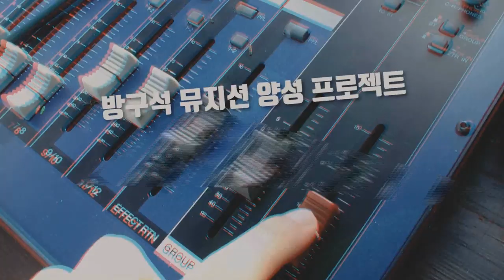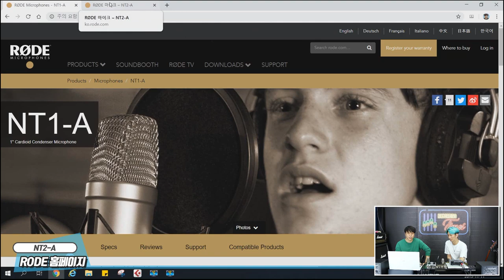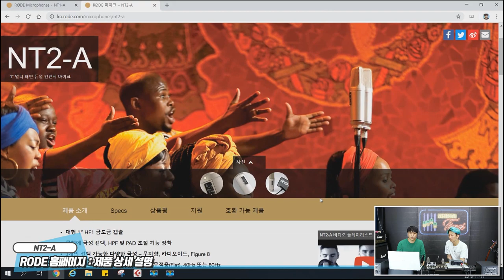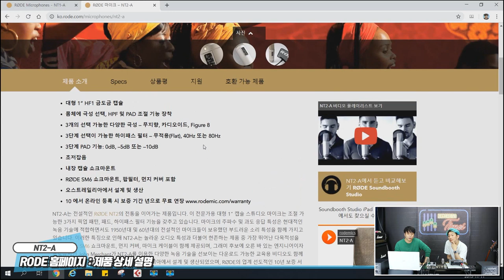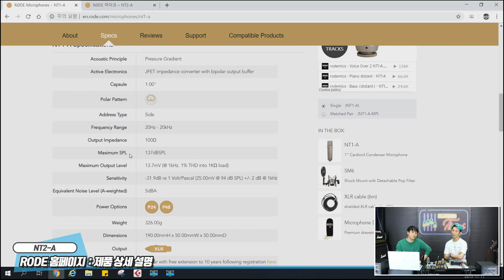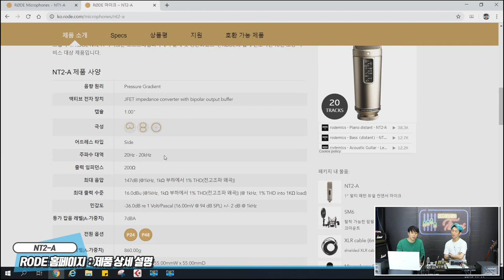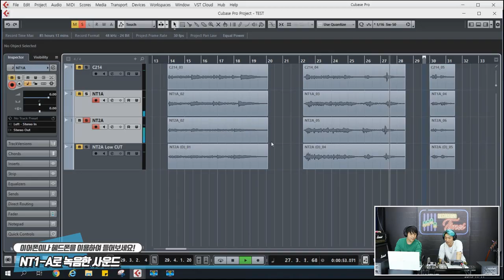RecordingTimes 93회 Rode 콘덴서마이크 NT2-A